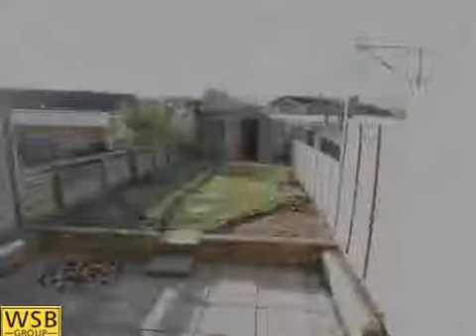WSB presents - Middleton Close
Let Agreed: Middleton Close, BA12 8JT, 2 bed £595

Accommodation comprises entrance hall.  Living room with electric feature fire, fully fitted kitchen with built in oven and hob.  Upstairs there is a good sized double bedroom and a further single bedroom with a built in wardrobe.  Modern bathroom suite with shower.  This property has a good sized rear garden with patio area and garden shed front driveway has parking for 2 cars.  The property benefits from gas central heating, double glazed windows and is council tax band B